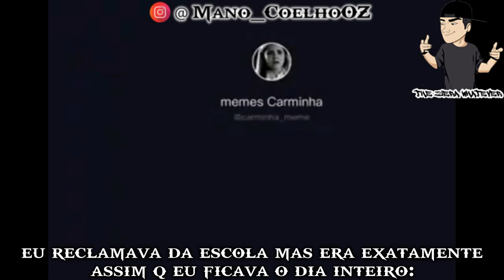eu reclamava da escola mas era exatamente assim q eu ficava o dia inteiro (Meme)